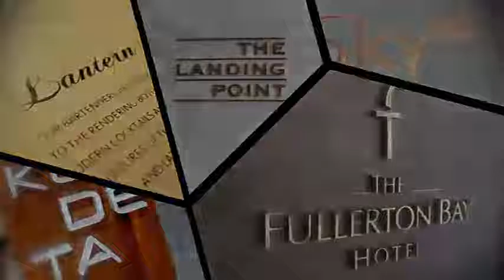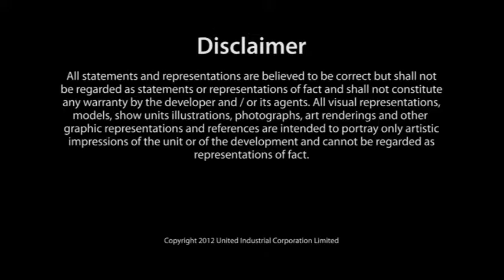V ON SHENTON - OFFICIAL VIDEO